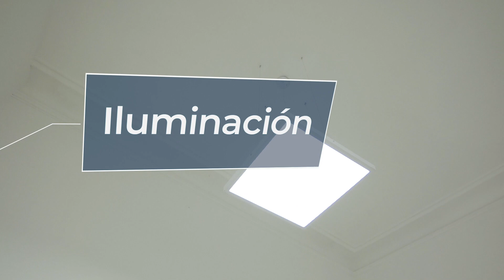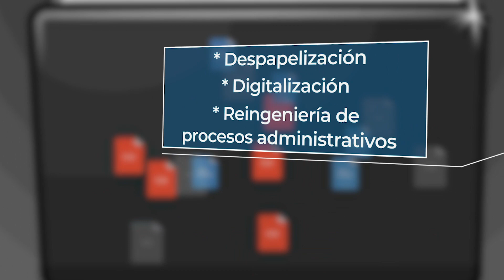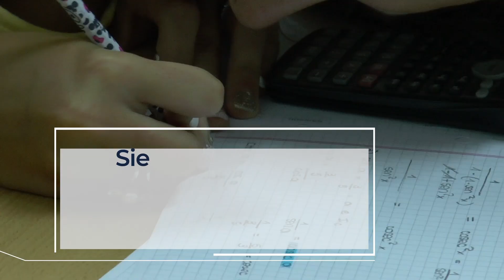Renovación del Área Administrativa de la FCEIA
Las instalaciones, completamente renovadas, alojan a la Dirección General de Administración, el Área de Personal, Mesa de Entradas y la Secretaría de Consejo Directivo.